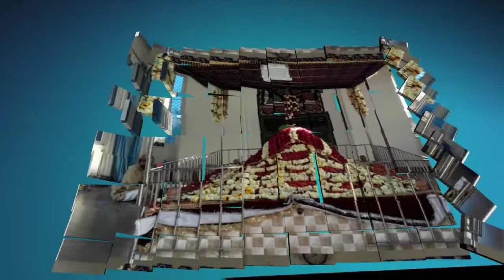ऐसी खिताबत जो कौम को सुधार दे // Sayyed Shabahat Husain प्रौग्राम सिठौली इलाहाबाद यूपी